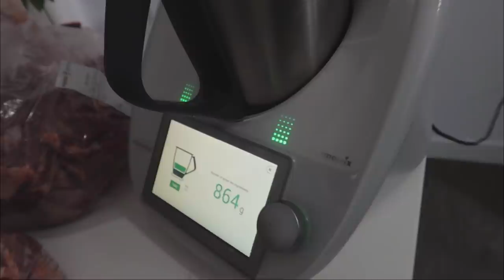تقضية درمضان وروينة..حريرتي حريرة وشكون جاي يسكن معانا،☹️تحضيرات من دابة،شنو وجدت فسحور😋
عايشة فبريطانيا او ارلندا وبغيتي تخدمي معايا من دارك وتنضمي لفريقي هدا رقم فين تواصلي معانا: 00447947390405

بغيتي تولي vip customer مع اوريفلام وتستافدي من عروض خيالية عند شراء منتوجات ما عليك الا تسجلي بهاد رابط ++تسجيل مجاني